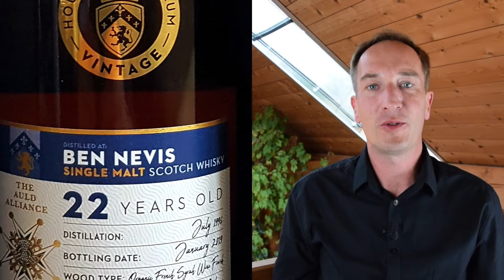Ben Nevis 22 Jahre UA "House of McCallum" Verkostung Nr. 042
Heute mal wieder was aus aus den schottischen Highlands und auch noch von einem unabhängigen Abfüller. Der Ben Nevis 22 Jahre vom UA "House of McCallum". Ein interessanter Whisky mit einem besonderen Weinfass Finish.